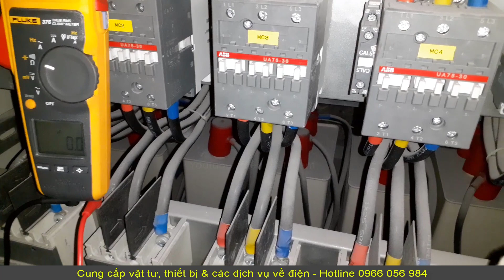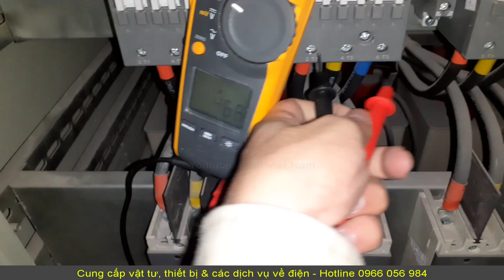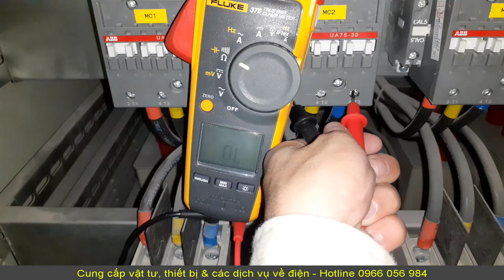Cày đêm - Kiểm tra tụ bù định kỳ